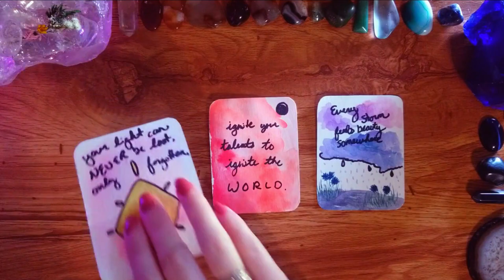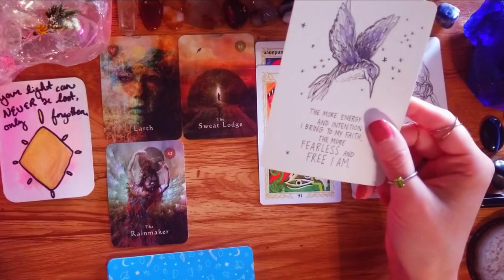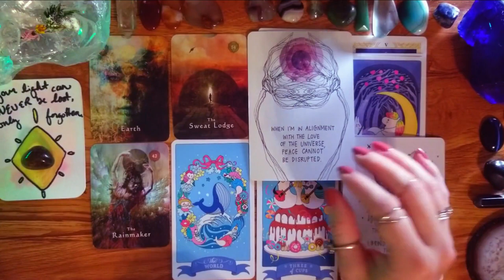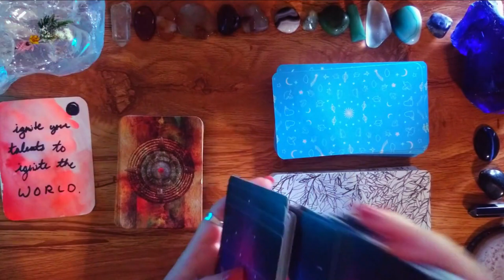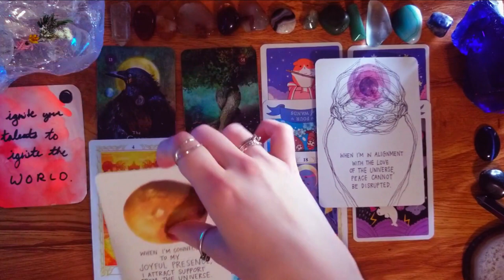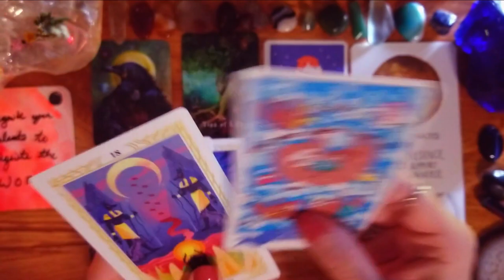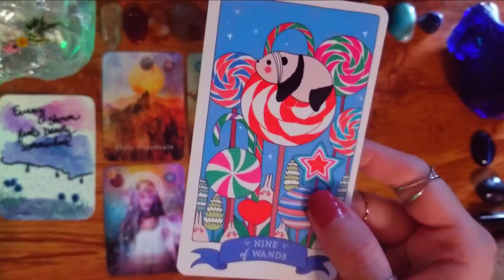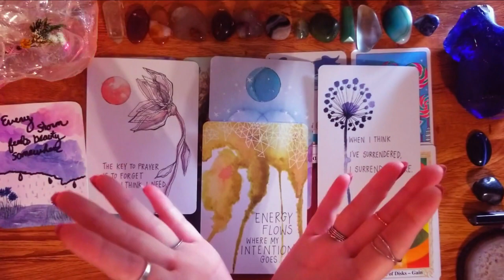⛅💌What MESSAGES are trying to reach you?😮🤗 Pick a Card Tarot & Oracle Reading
💗Timestamps and references below! Personal readings & my tip jar are available

💫timestamps, references and more!💫
💌Introduction/pile picking ➡ 0:08
🌞pile one - "Your light can never be lost, only forgotten." ➡ 2:00 (skip prep: 5:17)
✨pile two - "Ignite your talents to ignite the world." ➡ 30:45 (skip prep: 34:16)
☔pile three - "Every storm feeds beauty somewhere." ➡ 52:24 (skip prep: 57:03)

💫references by pile💫

🍃decks used🍂
      🌟Mystical Shaman Pocket Oracle by Jena DellaGrottaglia, Alberto Villoldo, Colette Baron-Reid, and Marcela Lobos
      🌟The Aleister Crowley Tarot by Tania Ahsan
      🌟Kawaii Tarot by Lulu Mayo
      🌟Illuminated Tarot by Caitlin Keegan
      🌟The Universe Has Your Back by Gabrielle Bernstein & Micaela Ezra
      🌟my own oracle cards, handmade

The photography art for this reading was from PEXELS, via @eberhardgross, @iriser, and @luisdelrio.

💙 Please note that Tarot and Oracle readings of any kind should not be used as a substitute for health care, or to diagnose, treat, or alleviate any issue or disorder. They should only be used in conjunction with whatever help you may need, and only if they make you feel comforted and heard. We do focus a lot on archetypes here and I do have years of education in Psychology, but that means I am certainly qualified to let you know these will NEVER truly substitute for the tangible help that can be provided by a doctor, therapist, or even a hospital if need be. Stay safe and be protected. 💙